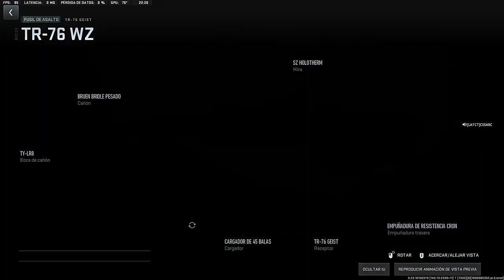Platinum TR-76 Geist | Call Of Duty: Modern Warfare II